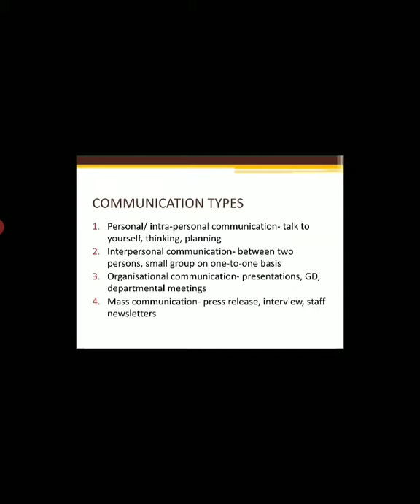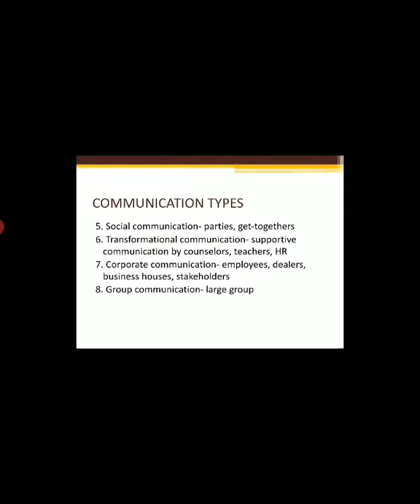BCA SEM 1 communication skills ch1 Lec 8 part 1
we discuss the communcation types in this video (points mentioned in slides are mentioned here also for your reference)
1.Personal/ intra-personal communication- talk to yourself, thinking, planning
2.Interpersonal communication- between two persons, small group on one-to-one basis
3.Organisational communication- presentations, GD, departmental meetings
4.Mass communication- press release, interview, staff newsletters
5. Social communication- parties, get-togethers
6. Transformational communication- supportive communication by counselors, teachers, HR
7. Corporate communication- employees, dealers, business houses, stakeholders
8. Group communication- large group